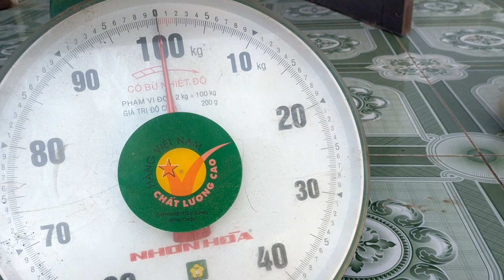Giống thỏ to trại thỏ Quang Chung